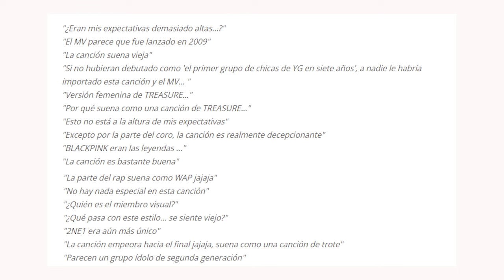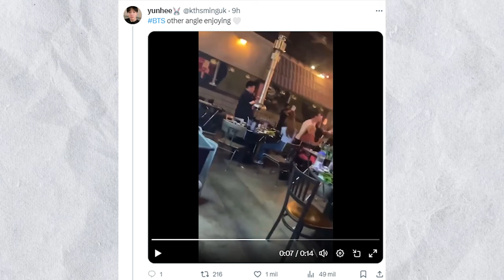FILTRAN VIDEO DE BTS BAILANDO! LOS RUMORES de V resultaron FALSOS!